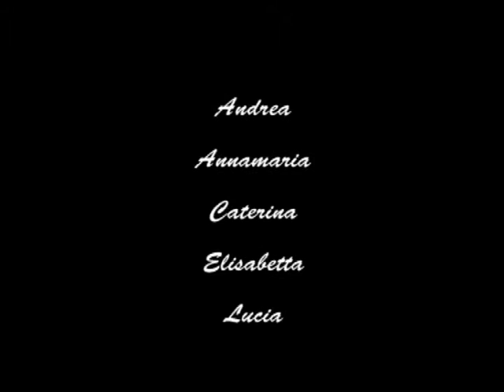Sharm el Sheik part 2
Sharm el Sheik

Aprile 2006